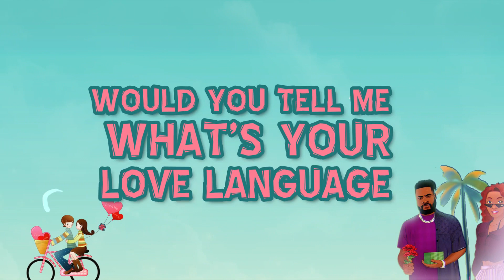LordBrian - Love Language (feat Similola) [Lyrics video]